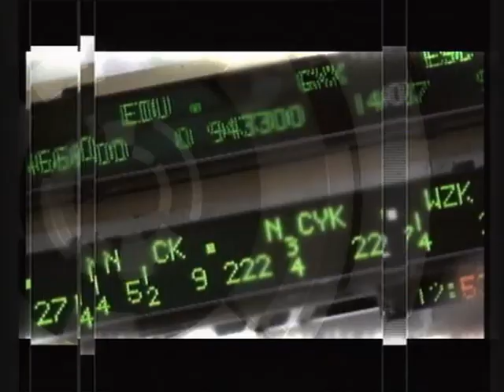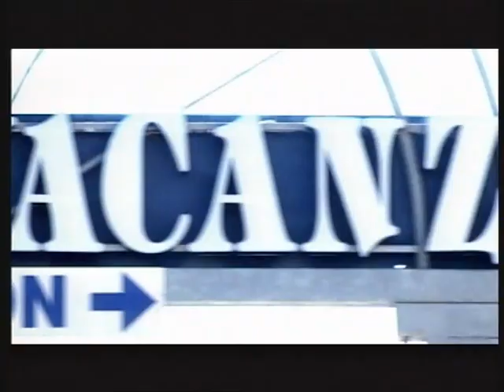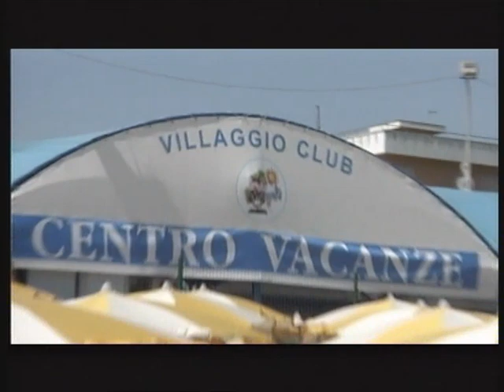Da Sempre Centro Vacanze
Il Centro Vacanze De Angelis Raccontato da "Gente di Mediolanum"